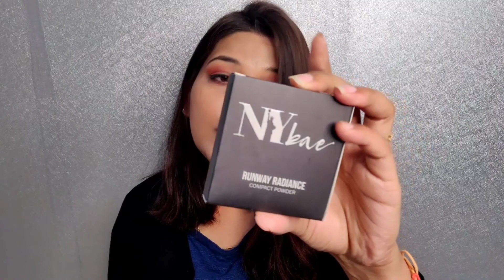Huge Purple Sale Haul | makeup, skincare,bodycare etc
hii everyone..

i m dr.shivani singh working as a dental surgeon and also pursuing my masters in public health

this is my  new journey as beginner on youtube..so plz support and keep motivate me for future..

1-SHOPPING HAUL VIDEOS

2- POETRIES

3- DIY and MAKEUP TURTORIALS

4- DENTAL HEALTH AND CARE

5- PUBLIC HEALTH CARE

6-VLOGS And Mom's Life

follow me -

keep watching and give ur blessings ☺️